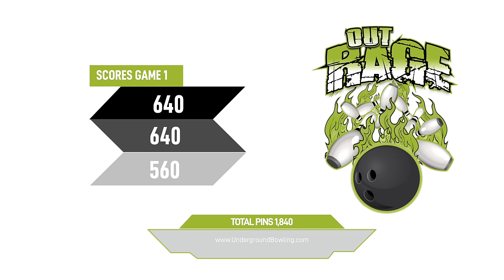UBA Archives - Outrage vs NWO Wolfpack - DMV North District June 2nd, 2024